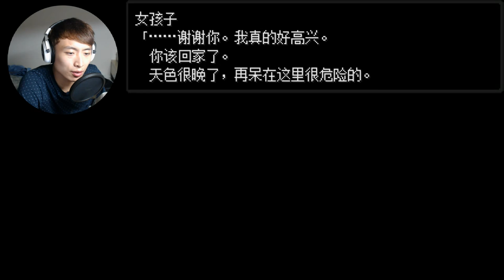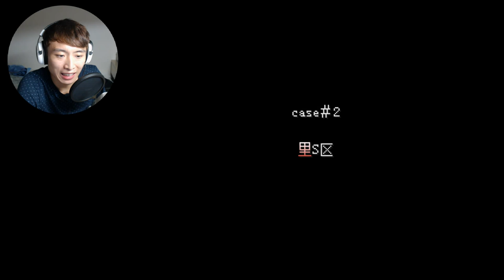冰室夢中的初戀？[事件二]里S區的情人#5: 怪異症候群2 (RPG GAME)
冰室夢中的初戀？#5: 怪異症候群2 (RPG GAME)
死吧! BANG BANG BANG BANG BANG BANG BANG BANG BANG...